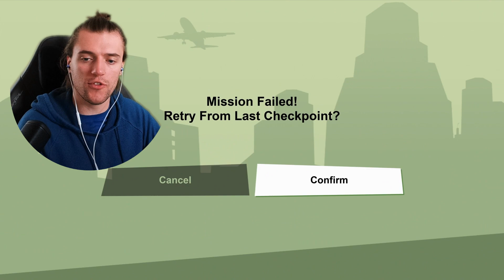Crashing the funeral | GTA San Andreas | Part 4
All the support is extremely appreciated and it never goes unnoticed :)

I am a small let’s play channel that does new and older games ranging from choice based, action heavy, rpg’s, to indie horror games; there is something for everyone!

If there is any music which I missed out on or any licenses in this game I am unaware of I own none of them, I’m just here to play the game.